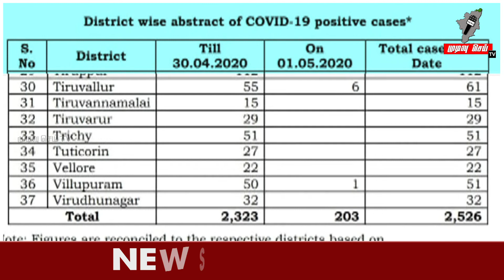தமிழகத்தில் இன்று ஒரே நாளில் 203 பேருக்கு கொரோனா தொற்று உறுதி செய்யப்பட்டுள்ளது